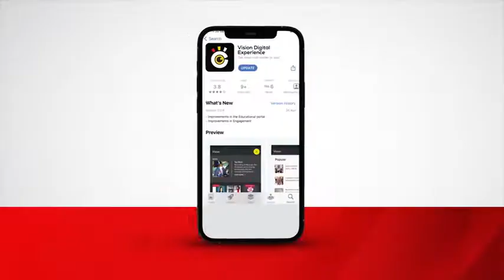Wavamunno recounts meetings with queen